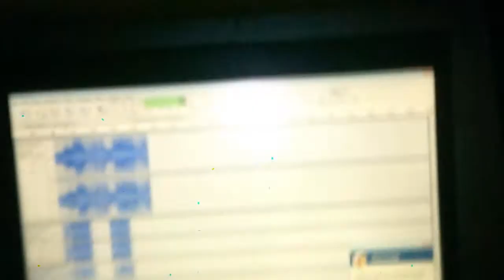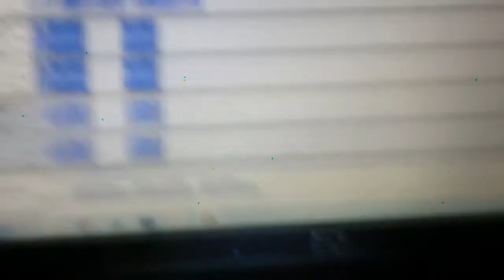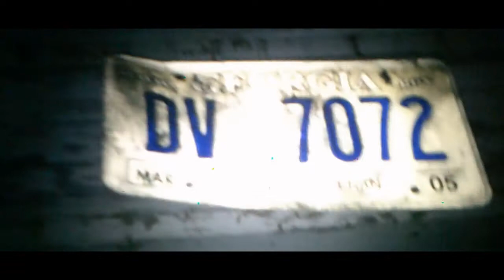DK FROM THE BLOCK BLOG , LONG LIVE ACE (IZZY)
Trill Gang Blog
Shoutout to BasedClique and D.A.P